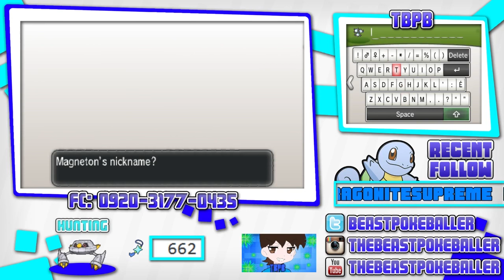So Quick! Live Reaction Shiny Magneton at 662 Friend Safari Encounters! Pokemon X & Y!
Hope Ya'll enjoyed :P Love ya mom lol